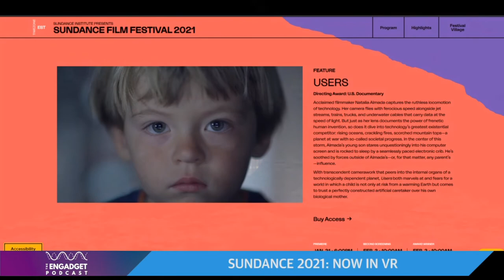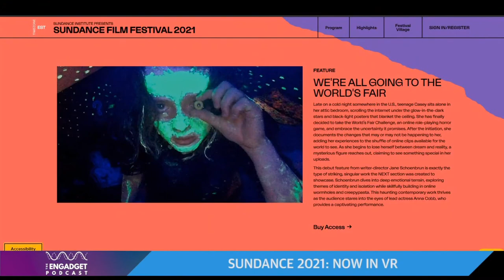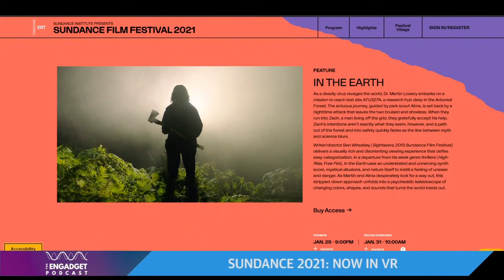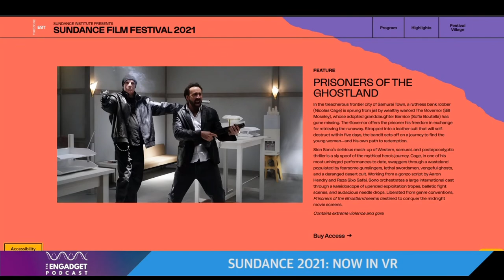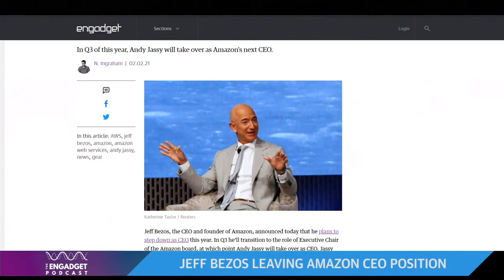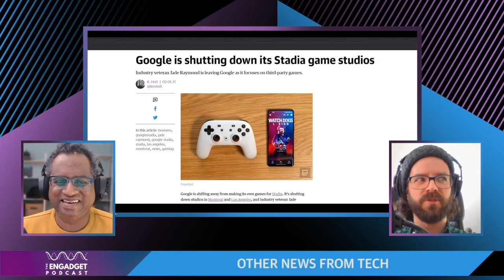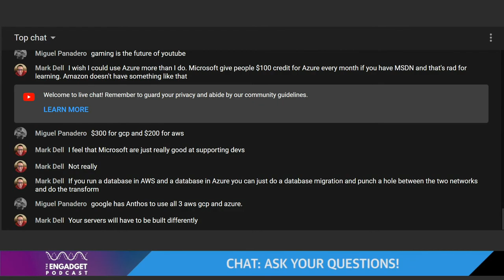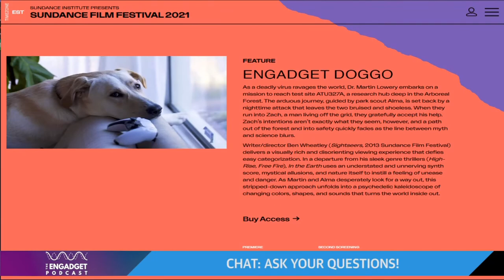Sundance 2021: Now in VR | Engadget Podcast Live